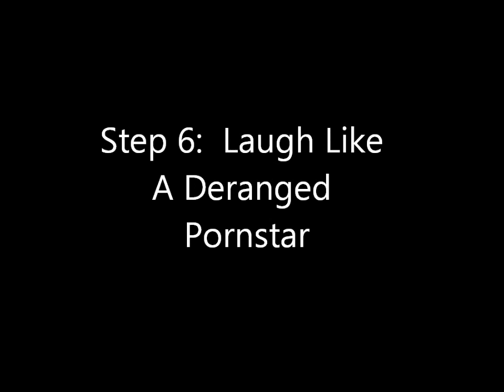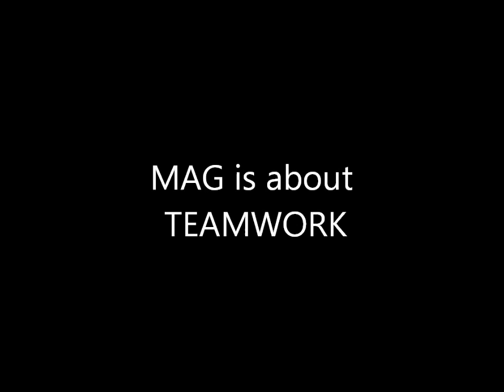PS3 MAG: Tactics, Tips, and Tricks (PRO Tactics 101)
Here is some edited gameplay of the greatest tactical shooter on the market today.  You don't have this in any other FPS.